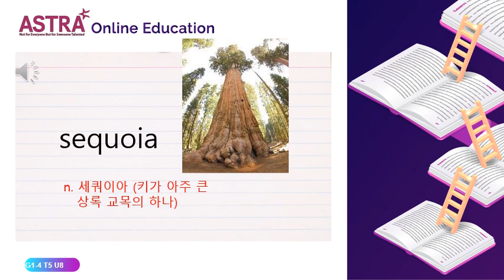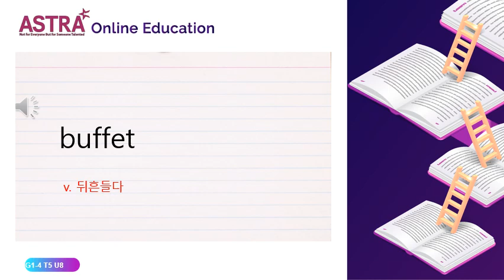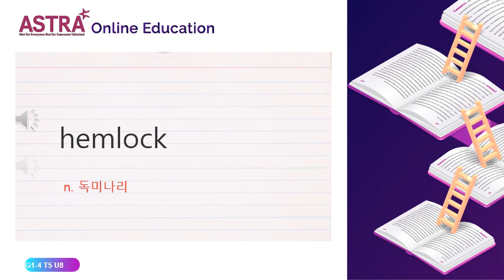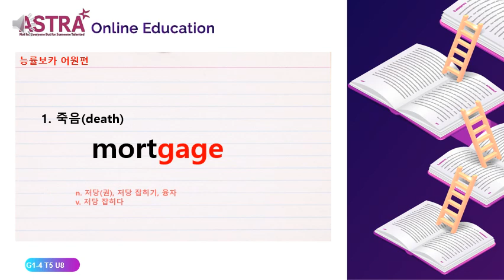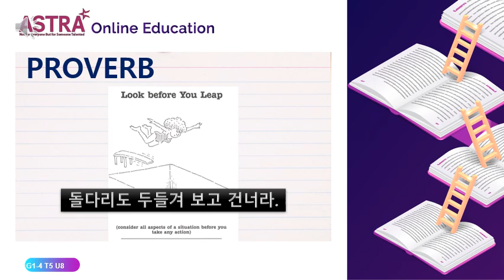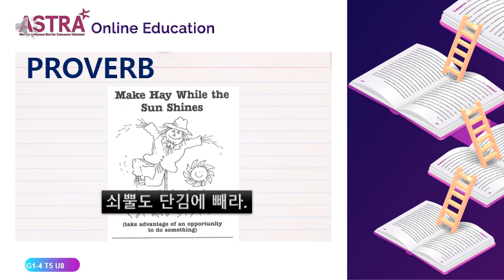GIANT1-4 T5 PROVO UNIT8